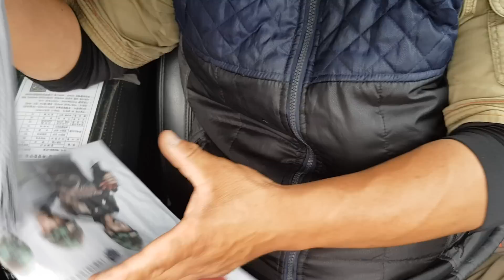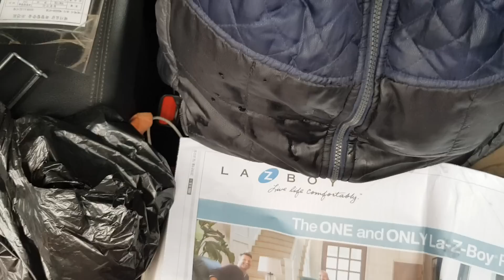구독자님 사주신 태백산 부침개 빗속에 차콕 쩝쩝먹 도깨비 궁시렁?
수도권 구독자님 내외분 급조우 사주신 배추전 도깨비
맛있게 먹으며 고마운 마음과 소감을 솔직히 이야기함